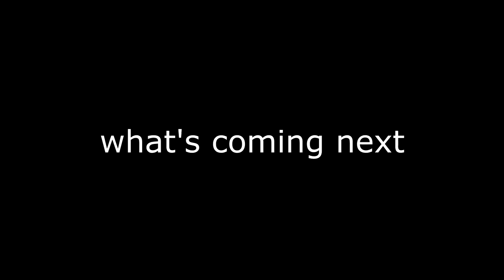KIDS BECOME HEROES?! | Miraculous Ladybug Season 4 Episode 19 Reaction (Simpleman)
Kids in this episode. Ugh!
Hopefully they don't ruin the thing.

It might not seem a lot but trust me, it really helps the growth of the channel.

Miraculous Ladybug Season 4 Episode 19: Simpleman
"Adrien asks Marinette a favor, who can't say no and ends up leaving her grandfather taking care of the 4 children she was taking care of to help Adrien. What she doesn't realize is that it ends up making her grandfather Shadow Moth's next target."